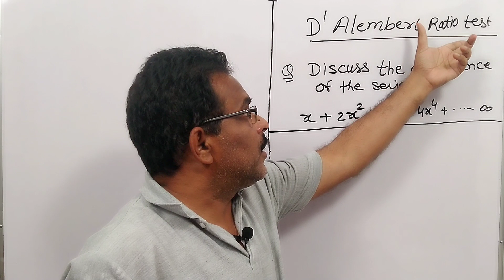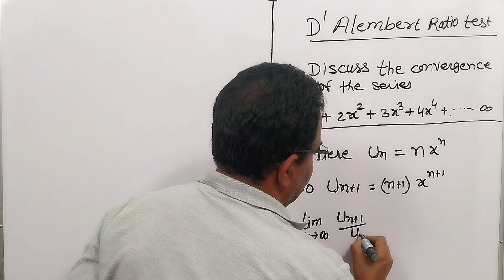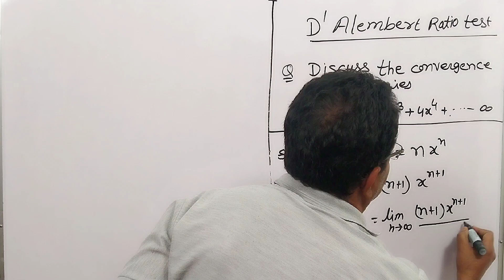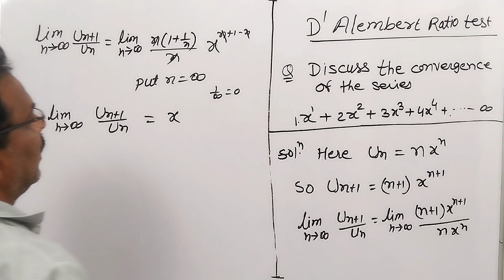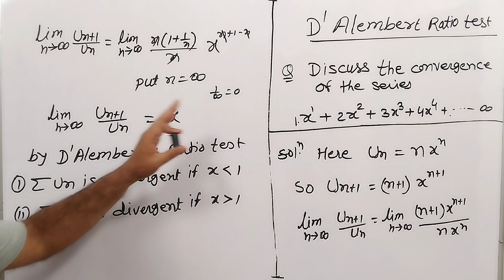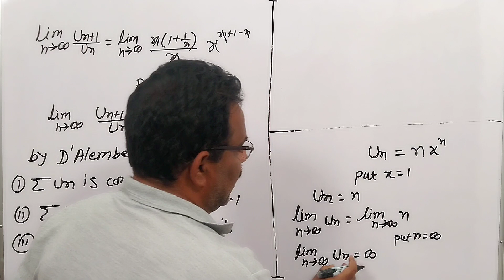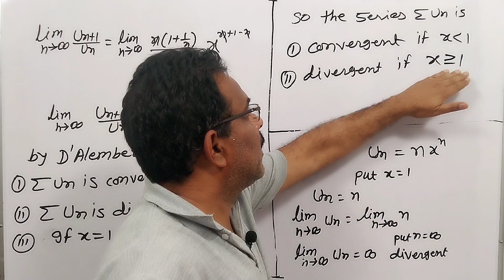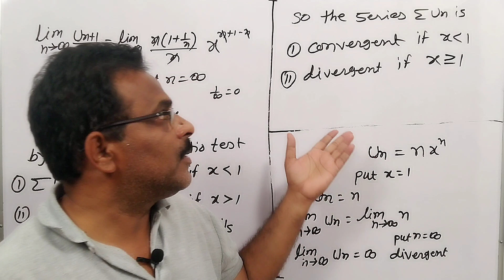D' Alembert's Ratio Test for convergence | complete concept and problem | part 8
This video lecture contains D'Alembert's Ratio Test For Convergence of Series will help Engineering and Basic Science students to understand
2. What is D'Alembert's Ratio Test ?
3. How to test convergence of infinite series by D'Alembert's Ratio Test?
4. Example based on D'Alembert's Ratio Test